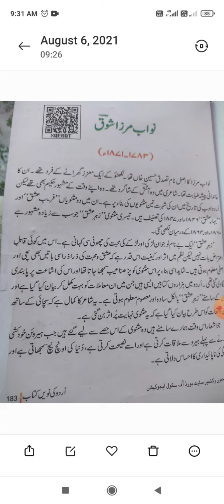Nawab mirza shouk